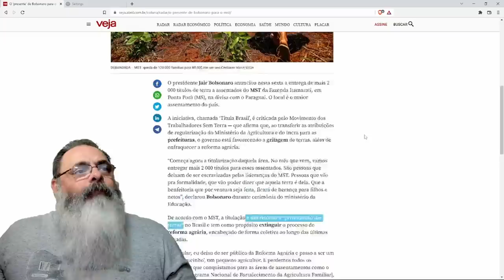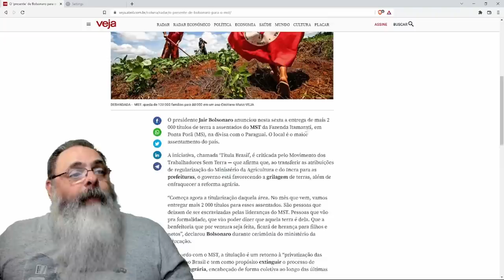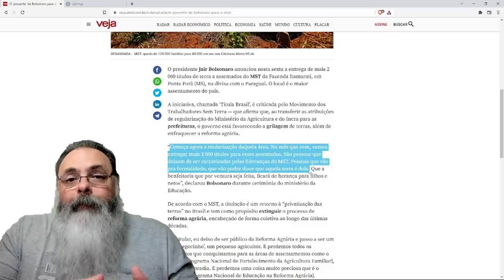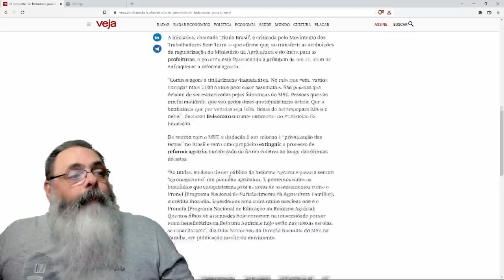Bolsonaro distribui mais de dois mil títulos de terra para afiliados do MST